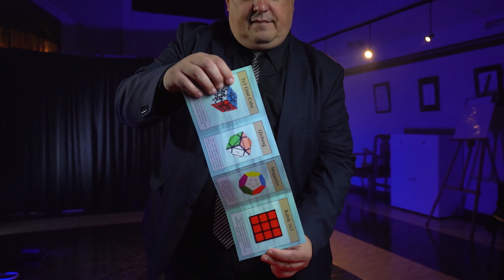Rubik's Cube 3D Advertising ～ルービック・キューブ・スリーディー・アドバタイジング～